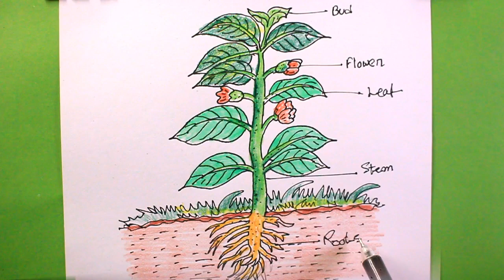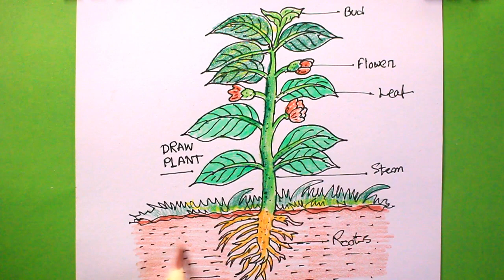How TO Draw a plant step by step(very easy)/let's draw the plarts of a plant,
How TO Draw a plant step by step very easy/let's draw the parts of a plant,
draw a plant,
plants drawing,
how to draw a plant,
how to draw plant,
how to draw plants,
draw leveled diagram parts of plant,
let's draw the parts of a plant,
draw a plant step by step,